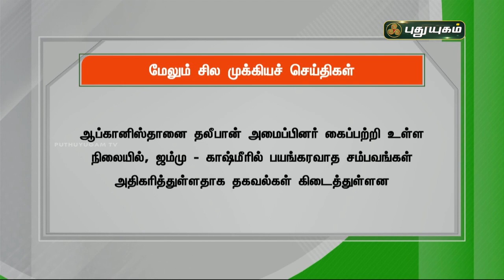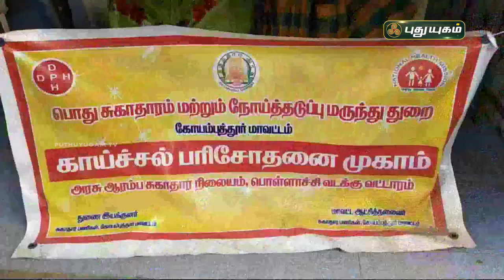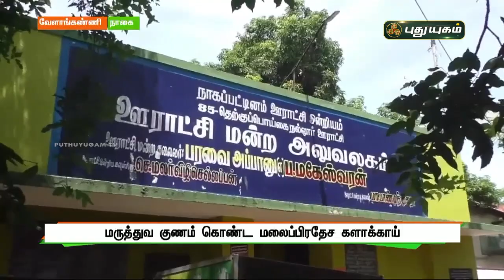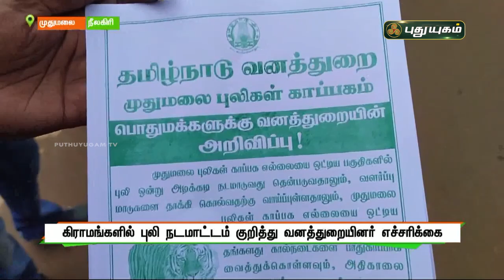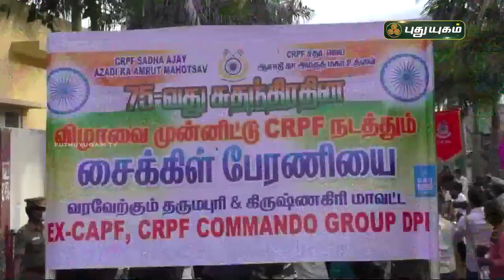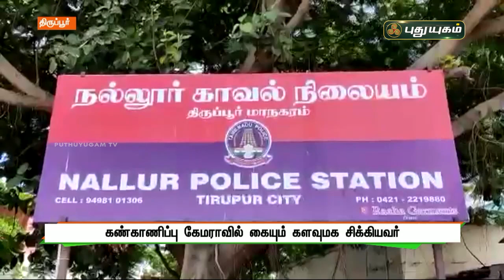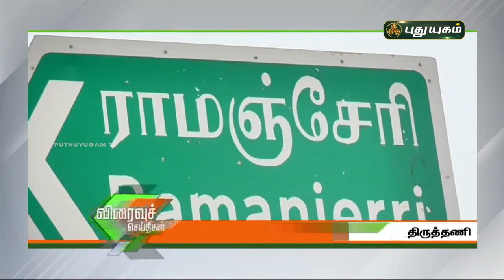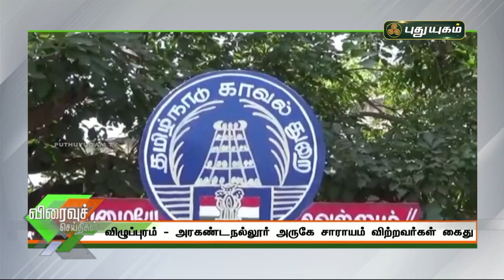புதுயுகம் செய்திகள் | 1 PM News | 31/08/2021 | PuthuyugamTV